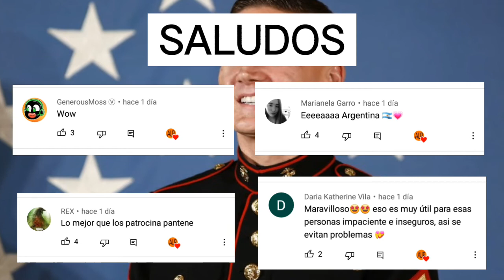Soldado se lanzó sobre una granada para salvar a su amigo🎖